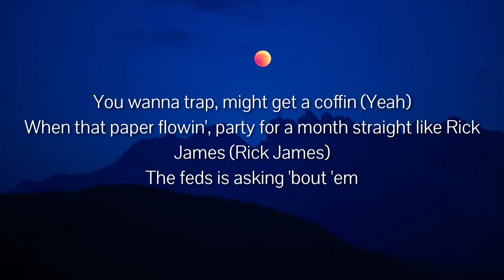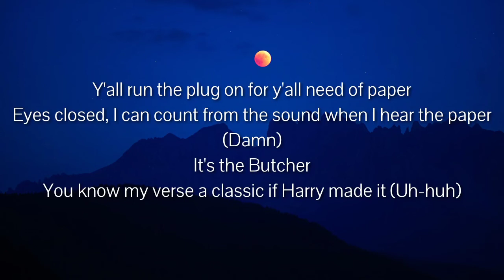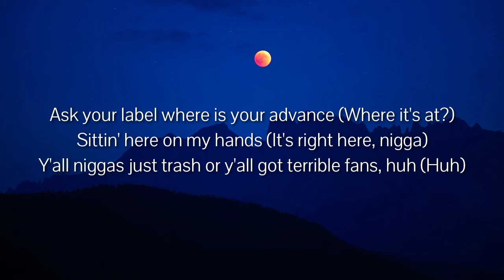Dave East & Harry Fraud - Uncle Ric (Lyrics) ft. Benny The Butcher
Lyrics

[Intro: Dave East]
This real life
Change the way you look at shit, you know?
I promise, uh
(La Musica de Harry Fraud)
Uh

[Verse 1: Dave East]
We really took a trip to see what's goin' on
Back and forth with niggas when they was goin' wrong
I'd never put that on song (Never)
Track your [?]
Thoughts of gettin' rich, I think of Porter (Porter)
Really thought that I'd get rich off a dime 'fore I seen a quarter
Tell me what you know about it? The lobby crowded
We in public housing
The government assisting it
Every day it's some different shit (Every day)
The cameras ain't the only witnessing, niggas talkin'
You get a job, I get a check
You wanna trap, might get a coffin (Yeah)
When that paper flowin', party for a month straight like Rick James (Rick James)
The feds is asking 'bout 'em
I just know 'em by his nickname (I don't know)
It wasn't for this COVID shit, I'd probably be at the Knicks game (Right there)
On the floor next to Spike Lee and a big chain, know that Masi made it
[?], my only question is how you tolerate it?
I'm always gon' get back to the struggle 'cause I feel obligated
Niggas ain't wanna make a change until they heard Obama say it
My uncle did forty years for nothin', just got exonerated (Uncle Ric)

[Bridge: Inaudible Sample & Benny the Butcher]
Th Butcher comin', nigga
Pablo and the Butcher, uh
Yeah

[Verse 2: Benny the Butcher]
They tell us lies and stare in our faces (Faces)
But I ain't scared, I'ma say it
Niggas took our manual, tearin' all pages (I know)
Put us on lists and comparin' our greatness
But I'm like, "Mike, I feel like niggas couldn't ball in the era I played it"
Still on the pavement, the hood gon' cheer for the gangsters, a miracle I made it
Three albums up and six zeroes later, I'm still goin' up
But what I get for doin' y'all heroes favors? (What the fuck I get?), nothin'
The same shit I gave federal interrogators
Y'all scared of paper
Y'all run the plug on for y'all need of paper
Eyes closed, I can count from the sound when I hear the paper (Damn)
It's the Butcher
You know my verse a classic if Harry made it (Uh-huh)
Old karma, give y'all niggas bad luck like a mirror breakin'
Heroine deals, bricks when background my lyrics playin'
Just loud enough so nobody hear what they sayin' (Uh-huh)
Ask your label where is your advance (Where it's at?)
Sittin' here on my hands (It's right here, nigga)
Y'all niggas just trash or y'all got terrible fans, huh (Huh)

[Outro: Inaudible Sample & Benny the Butcher]